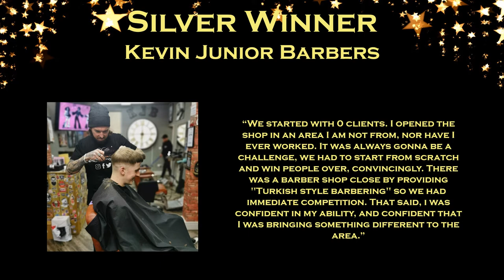Barbershop of the Year 2020